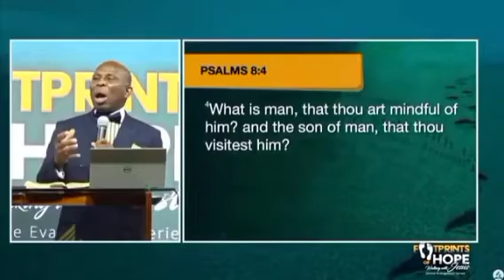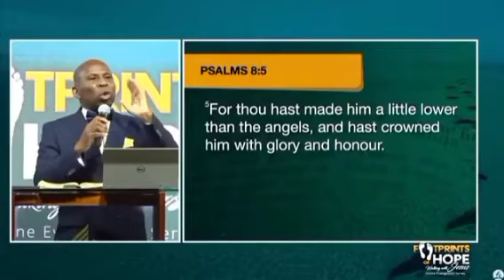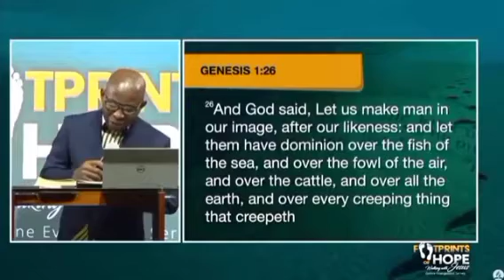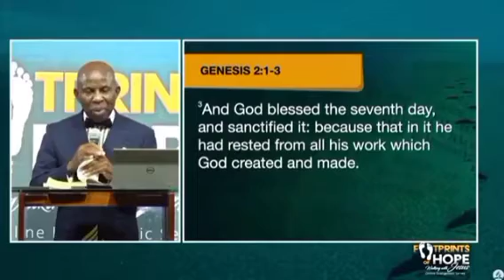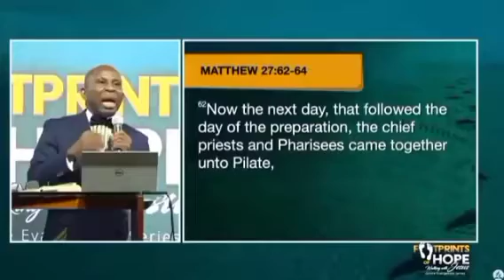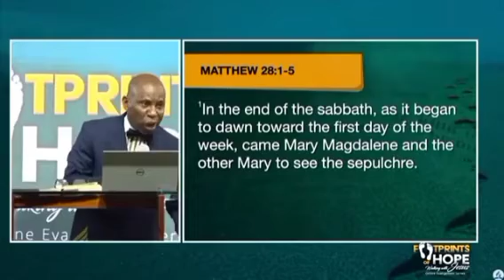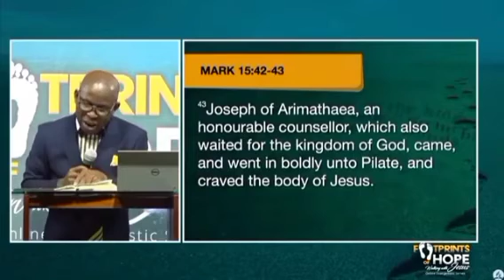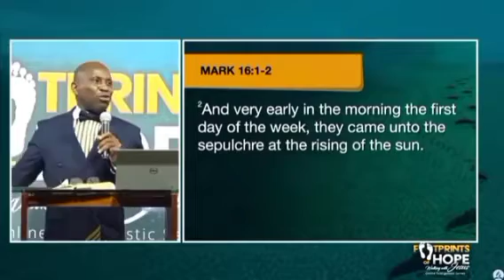Love of His Life: Pastor Glen O Samuel